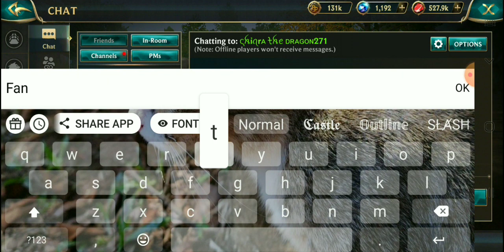Opening Weekly chest #2 And summon cougar 《Wolf Tales》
Weekly chest Mon, 19 sep
Hope you'll enjoy the video❤️😊